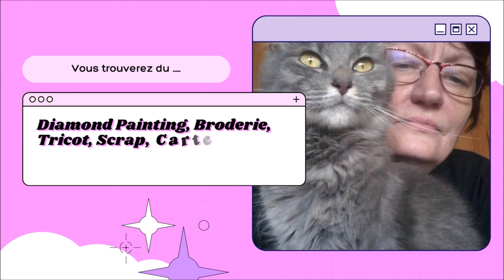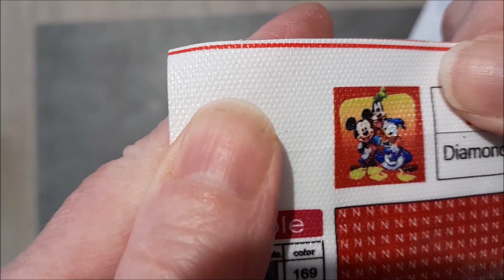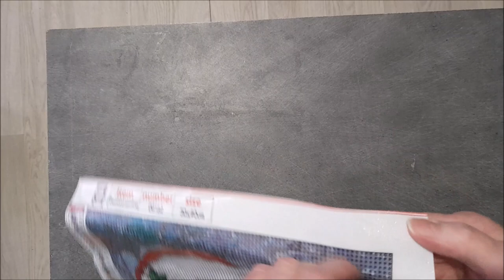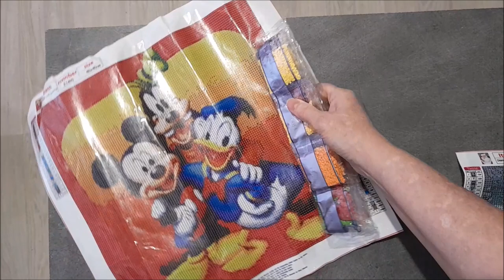UNBOXING DIAMOND PAINTING de la boutique DIAMOND ART GIFT